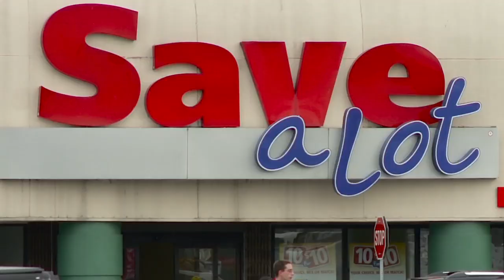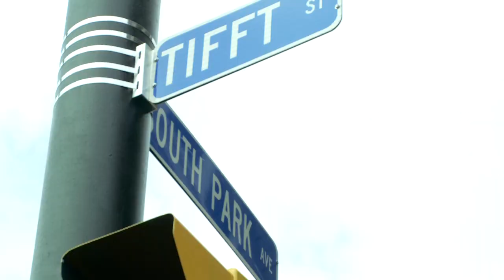Lackawanna, NY: Wind powers a town's rebirth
First Wind develops their Steel Winds wind power plant on Lackawanna, NY on the site of an old steel mill.